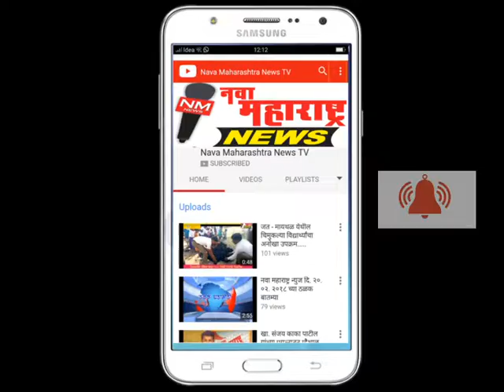शिरोळ : नगरपरिषद निवडणूक काँग्रेस पक्ष लढवणार :नवा महाराष्ट्र न्यूज